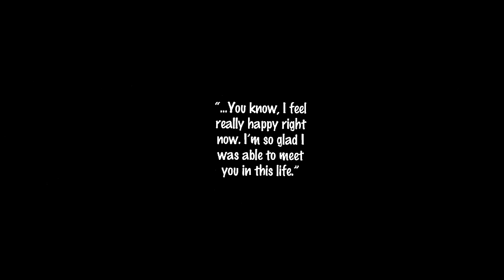Travis Scott - Drugs You Should Try It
I try it if it feels right
This feels nice
I've been down and lost for days
Glad I found you on the way
When the day gets better, the night gets brighter
I always feel this way
Through the hills
I hear you callin', miles and miles away

We up all night, from dawn to dusk it's always poppin'
I fell in love, fell outta love, we both had options
I played the drums, she rolled the drugs
I rocked the club, we both throw up
We was the band you never heard before
You got that tat above your crack
And on your cat you be right back
Your momma never know
We were rollin', rollin', rollin', rollin' stones
When I'm all alone I wish you had a clone
I take that puff, you take that puff
You know we never care to overdose

Shit I tried it, it feels nice
Shit just kinda feels nice
Miles and miles away

When you're home alone in the mood
I know you wanna move
I know you wanna dance
I know you’re gettin' ready to
Chase the night away